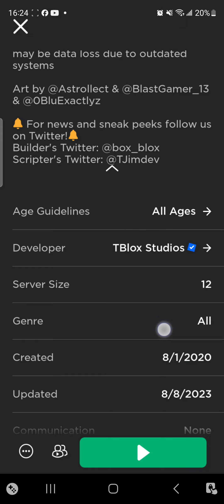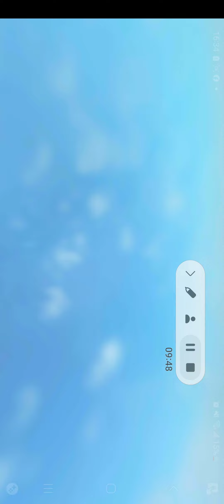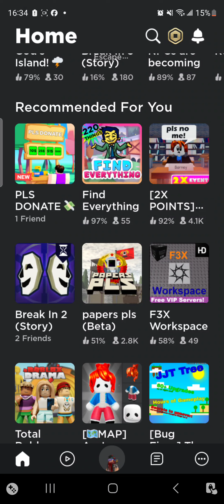God's Island (IM BACK) CLOSE TOO 100 SUBS!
Today we will be playing gods island! we are close to 100 subs, so let's get to the goal!